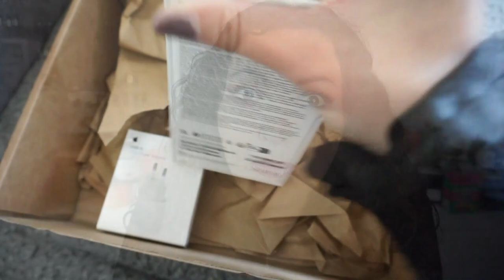Mes craquages💸HAUL Sephora / Beauty Bay / Lilysilk / Freyara …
➳ Ma nouvelle coque

➳ Huile démaquillante Erborian
BB Creme Erborian
➳ Coffret de 4 rouges a lèvres Maybelline
➳ Fond de teint Maybelline 4 en 1
➳ Vernis Manucurist

🎁 -40 € sur notre calendrier Deluxe (129,90 € au lieu de 169,90 €)
🎁 -15 € sur notre calendrier Premium Snack (69,90 € au lieu de 84,90 €)
🎁 -15 € sur notre calendrier Porridge (39,90 € au lieu de 54,90 €)
🎁 -15 €sur notre calendrier Muesli (49,90 € au lieu de 64,90 €)
🎁 -15 € sur notre calendrier IMAGINE chocolat (44,90 € au lieu de 59,90 €)

@stylevana_family on the post along with SVBeautifulSelf